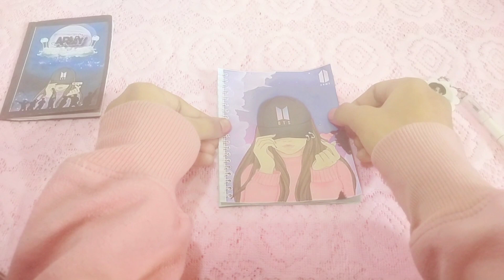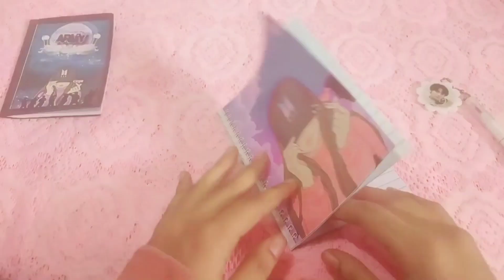DIY BTS CRAFT | how to make bts dairy and book mark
hello armies